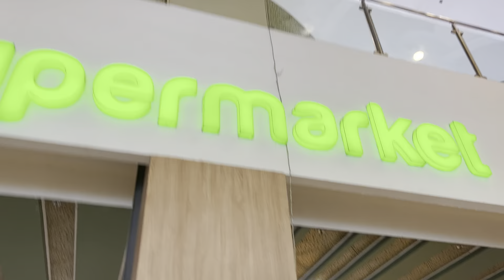ISTIBIS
Bday ni Fender